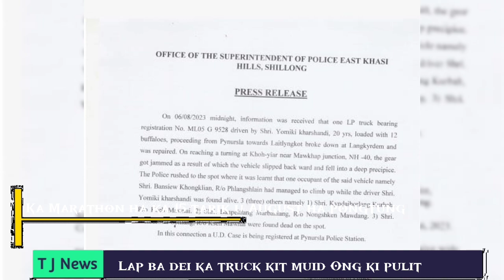Ka truck kaba hap ha ka riat Mawkhap khohyiar dei ka truck ba kit ia ki 12 tylli ki muid